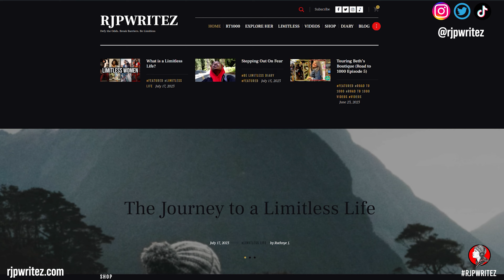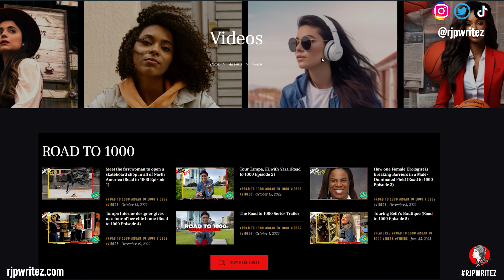Women should build their own tables?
In this video, I react to a powerful moment in Meghan Markle’s UN speech. I share my thoughts on why it's crucial for women to step up, defy the odds, and break barriers. We'll also be highlighting some remarkable women who have made significant impacts in their respective fields.

Remember, being limitless is not just about breaking barriers; it's about setting new standards and paving the way for future generations. So, let's dive into this discussion and explore how we can all contribute to creating a world where every woman can live a limitless life.

On a side note, I'm on a mission to tell 1000 women's stories, and I have 995 more to go. Your support helps us continue to share these inspiring stories and empower more women to live a limitless life.

Remember, defy the odds, break barriers, be limitless.

Stories have the power to inspire and impact people in ways that go beyond the surface. We are always looking for a story to share.